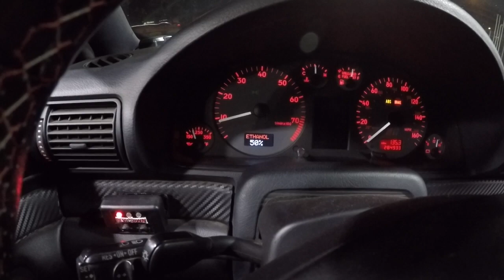Vlogmas Day 12 I almost lost control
I filled up with E54 and went for a drive.  The rear wheel drive makes it tough to keep traction so as soon as full boost hits. Having it rear wheel drive the is fun but the B5 S4 is for sure ment to be All wheel drive.